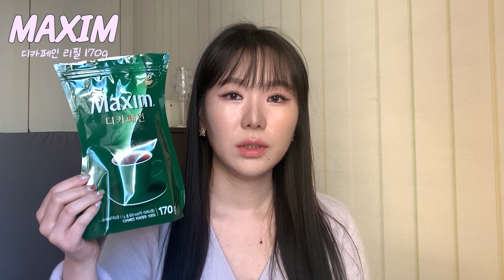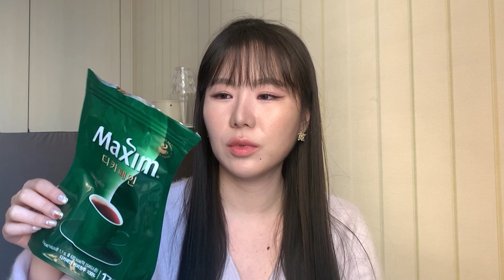쿠팡으로 맛있게 살 빠지는‼️다이어트 식품 추천ㅣ스트레스성 폭식 팁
안녕하세요 여름밤입니다🌌

이번에는 제가 정말 꾸ㅡ준히 쟁여서 먹고 있었던
저만 알기 너무너무너무 아까운
제품들만 가지고 왔어요! 🎁

가성비는 덤!🥰 참고하셔서 예쁜 체중 그리고
마인드까지 유지하시길 바래용 ♥️

🌫 PRODUCTS INFO

허닭 오븐에 구운 닭가슴살 스테이크
          청양고추, 매콤불닭

맥심커피 디카페인 리필

동서 결명자차 티백

펩시 제로 슈가 라임

빙그레 산토리니 라임

너트리 볶음 캐슈넛

0:00~0:45  오늘의 주제
0:46~1:29  다이어트 철학
1:30~5:57  식품
5:58~8:13  스트레스 관리팁
8:14~8:57  끝인사💞